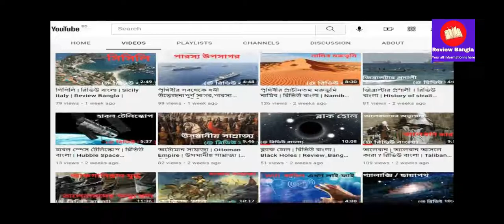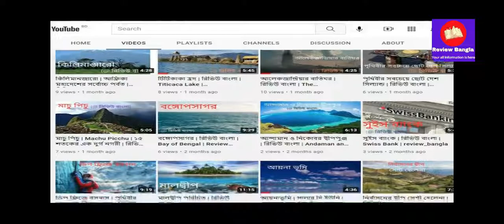পৃথিবী সম্পর্কে অজানা তথ্য | রিভিউ বাংলা | Mysterious Earth Facts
আমাদের বাসস্থান পৃথিবী সম্পর্কে কিছু অজানা রহস্যময়, অবাক করা তথ্য জানতে পারবেন এই ভিডিওটিতে।

Fair Use Disclaimer: This channel may use some copyrighted materials without specific authorization of the owner but contents used here falls under the “Fair Use” as described in The Copyright Act 2000 Law No. 28 of the year 2000 of Bangladesh under Chapter 6, Section 36 and Chapter 13 Section 72. Non-profit, educational or personal use tips the balance in favor of fair use. এই ভিডিওতে ব্যবহৃত কিছু ছবি এবং ভিডিও যা প্রকৃত ঘটনা, ব্যক্তি, স্থান বা সময়কে উপস্থাপন করে না; দৃশ্যের শূণ্যতা পূরন করতেই তা ব্যবহার করা হয়েছে । Images /video credits: The photos of this video are taken from Google image search used under “Fair Use” and other photos is from Google search I use coo creative commons, free for commercial use, no attribution required. Notice for respective copyright owners:If you find any inappropriate use of your copyrighted material in this video; please contact us.Email